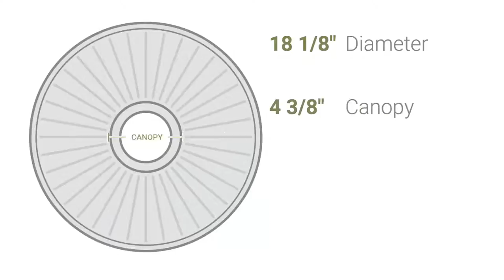Ekena Millwork CM18BR 18 1/8"OD x 3 3/4"ID x 1 1/8"P Bradford Ceiling Medallion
Ekena Millwork CM18BR 18 1/8"OD x 3 3/4"ID x 1 1/8"P Bradford Ceiling Medallion (Fits Canopies up to 4 3/8")